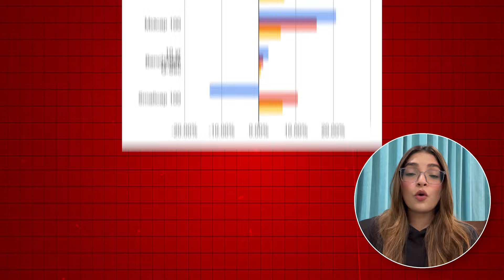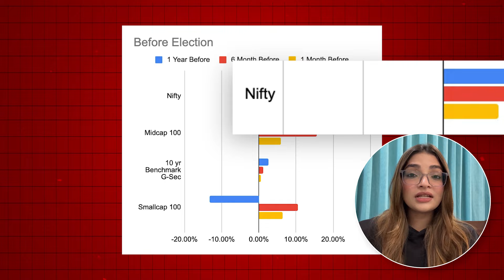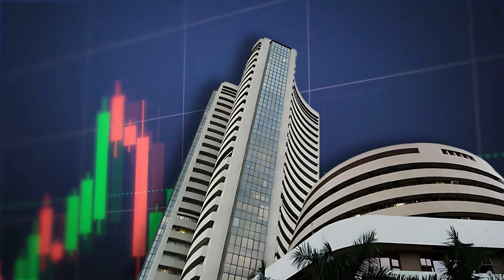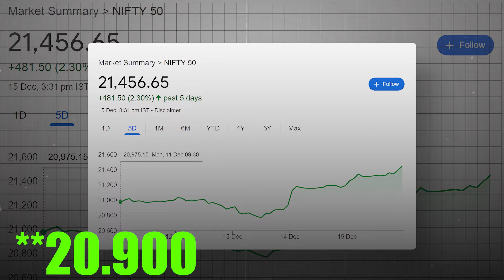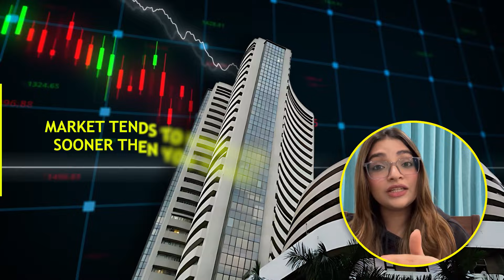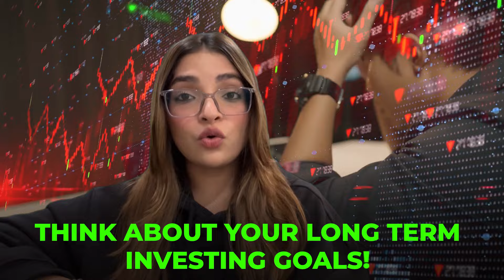2024 ELECTIONS AND IMPACT ON THE STOCK MARKET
Impact of the Upcoming Elections in 2024 on the Indian Stock Market according to the historic trends and current sentiment of the market and Indian economy.

If you want any help regarding:
- Opening a demat account, technical issues with the account OR
- Investment query discussion with a SEBI registered analyst
Fill this Google doc below and someone from my team will give you a call!